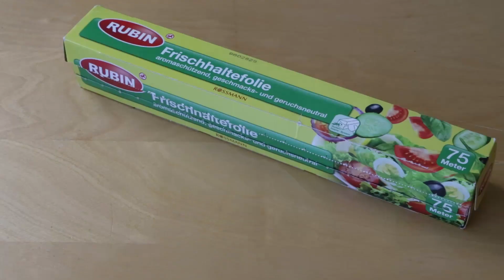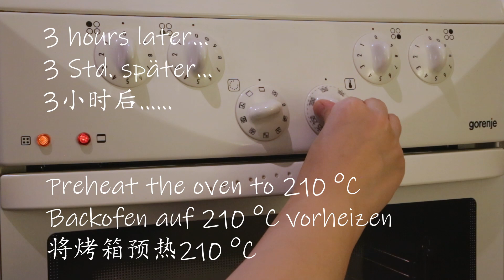【CC SUB】如何制作姜饼？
食材：
450克低筋面粉
110克液体黄油
160克白糖
45克液体蜂蜜
1汤匙姜粉
1茶匙桂皮粉
1茶匙豆蔻粉
100毫升凉白开
以及： 保鲜膜若干
饼干切割器（可选）